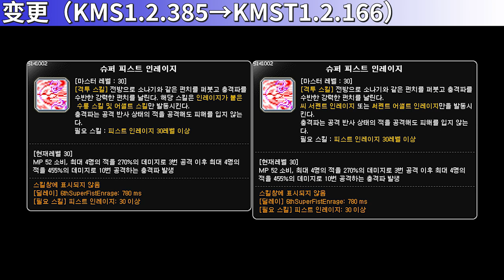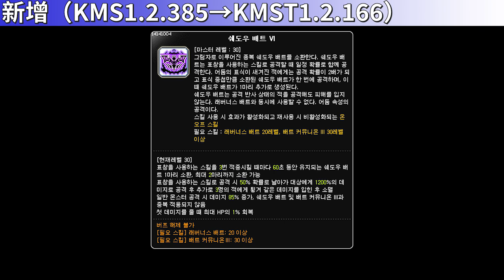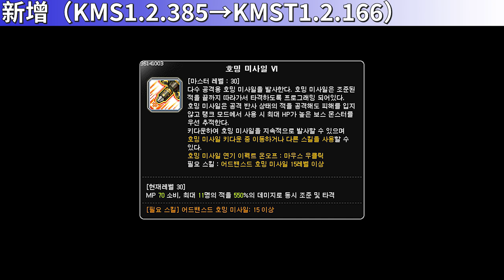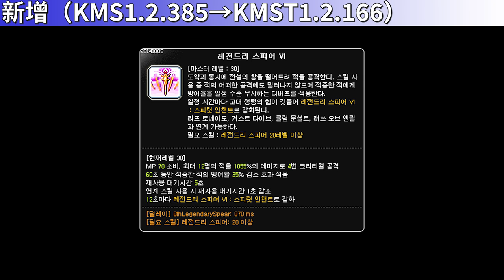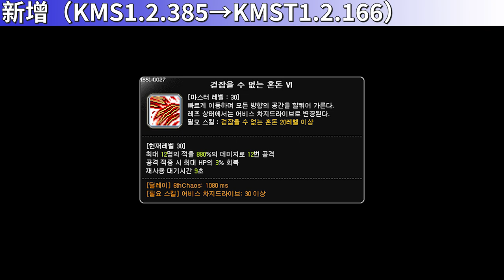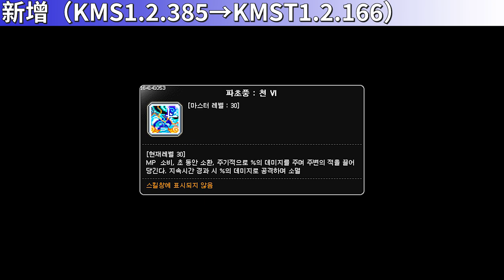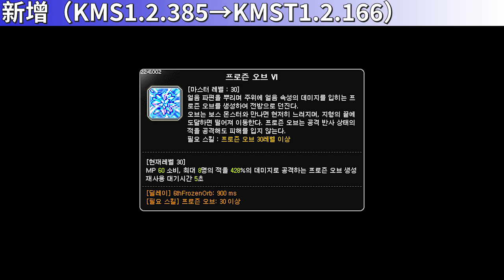[KMST1.2.166] Skill Change Preview